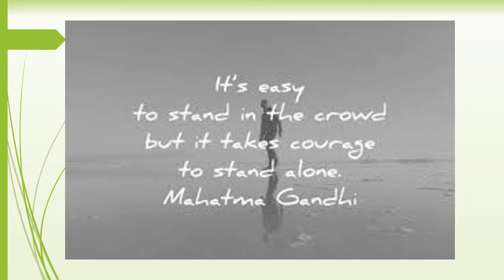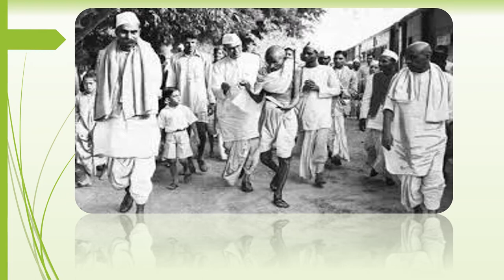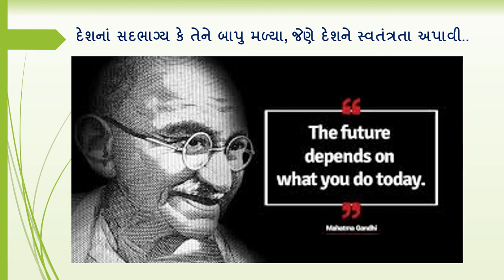Bhadrayu@સંતુલન:Gandhi@150 *બંદેમેં હૈ દમ* - મણકો - ૪૩